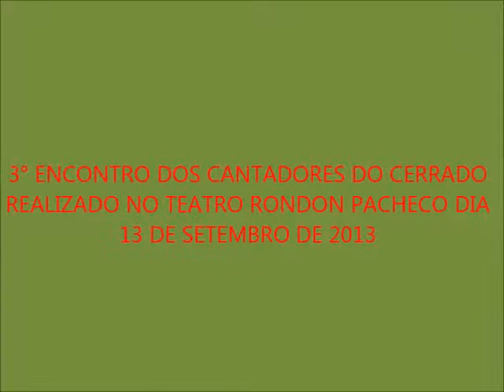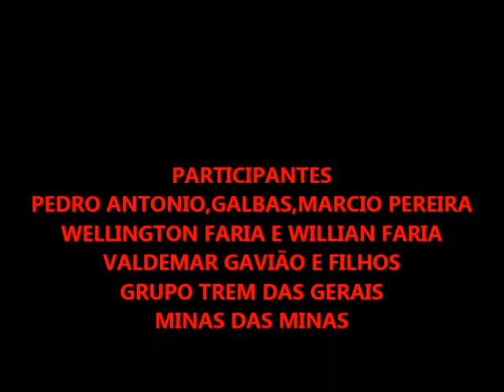CANTADORES DO CERRADO NO TEATRO RONDON PACHECO EM UBERLÂNDIA 13/09/2013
3° ENCONTRO DOS CANTADORES DO CERRADO EM UBERLÂNDIA MG